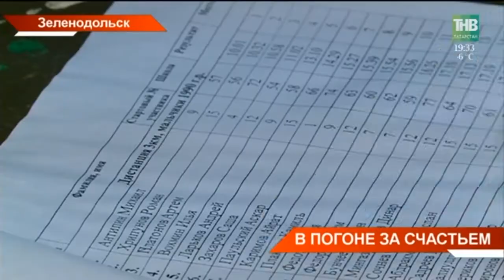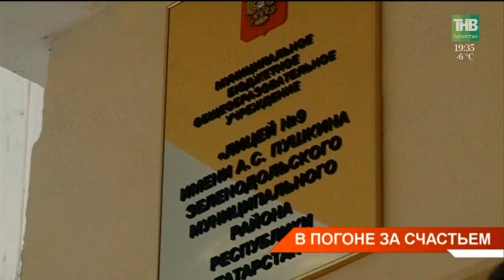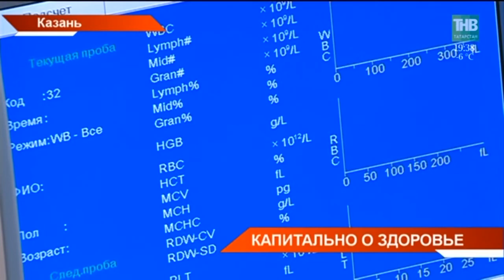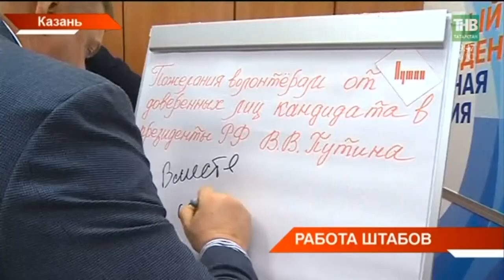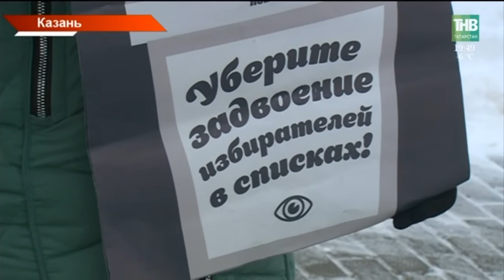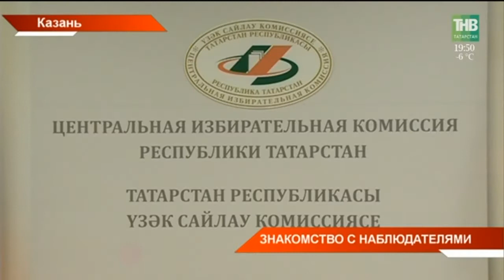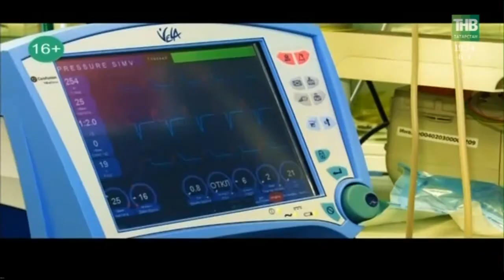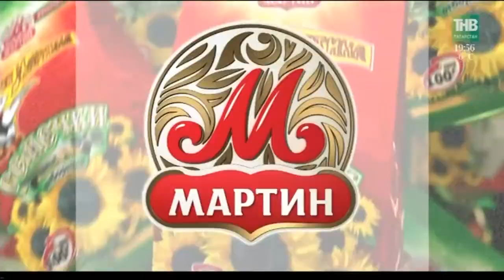Новости Татарстана 19/02/18 ТНВ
→  От школьной мечты до Олимпийских высот. Татарстанский лыжник везёт серебро Пхёнчхана. Победа Андрея Ларькова принесла 10-ю медаль российской команде. Такой взлёт на родине спортсмена называют не иначе, как молниеносным, ведь и в спорт он пришёл поздно, и работу никогда не бросал. Так как зеленодольский парень попал в элиту мирового спорта?
→ Офис врача общей практики - в Салмачах, ФАП - в Борисково, подстанция скорой помощи - в Мирном. Эти медучреждения откроются в казанских посёлках уже в этом году. Отремонтируют в столице 21 здание. Планы и итоги масштабной программы озвучили сегодня в исполкоме. Какие изменения почувствуют на себе пациенты?
→ До паводка ещё далеко, но большая вода уже пришла на Высокую гору. Здесь с утра из-за потопа водителям пришлось постоять в пробке. А вот пешеходам - искать сухие участки дороги. Откуда река в центре посёлка?
→ На 100 тысяч населения - 100 миллионов рублей. Татарстан готовится к участию в масштабном конкурсе от Минстроя России. Малым городам и историческим поселениям федеральный центр готовит 5 миллиардов рублей. Это на благоустройство общественных пространств. Каким уголкам Татарстана ждать грантов?
→ Фронт работы - расширяется, хлопот - прибавляется. 26 дней до дня голосования. Наступила самая активная пора в региональных штабах кандидатов в Президенты. Здесь обучают наблюдателей, встречаются с избирателями, готовят агитматериалы.
→ Следить за ходом президентских выборов в Татарстане будут международные наблюдатели ОБСЕ. Сегодня представители Организации по безопасности и сотрудничеству в Европе встретились с руководством Центризбиркома Татарстана. Наша республика стала одним из 30 российских регионов, где будет работать международная миссия наблюдателей. Чем они будут заниматься месяц до выборов и неделю после?
→ Подпевали, танцевали и даже прикоснулись к звёздам. Сегодня перед жителями Пестречинского района выступили лучшие артисты татарской эстрады. Всего за месяц этот концертный тур охватит все районы республики. Для чего артисты Татарстана объединились в звёздную команду и кого ещё порадуют своим творчеством?

Координаты:
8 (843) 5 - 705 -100

Таяну ноктасы. В эфире: пн, вт, ср, чт - 19:00

7 дней. В эфире: вс - 19:30, 21:30